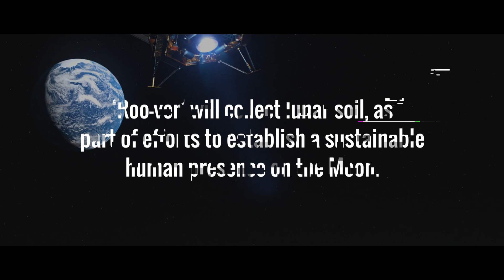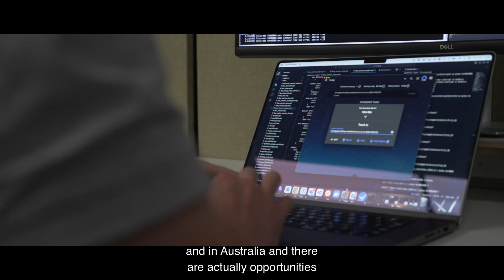Trailblazer: Australia's Moon Mission - History in the Making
Roo-ver is the name of our Australian designed and developed rover that will go to the Moon with NASA.

Two Australian teams – AROSE and ELO2 – are working on early-stage rover concepts as part of Stage One of our Moon to Mars initiative’s Trailblazer program.

Our video series documents the pioneering work being undertaken in what is one of the most advanced robotics programs happening in Australia.

In Part Two of our video series, we dive deeper into Australia's journey to the Moon - looking back on Australia's space history and where the future will take us.

Credit: Australian Space Agency